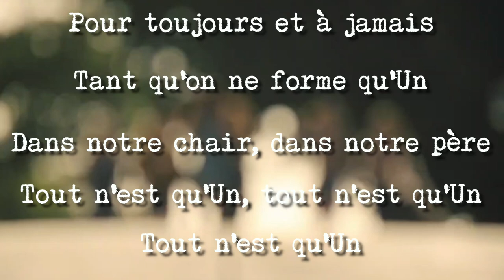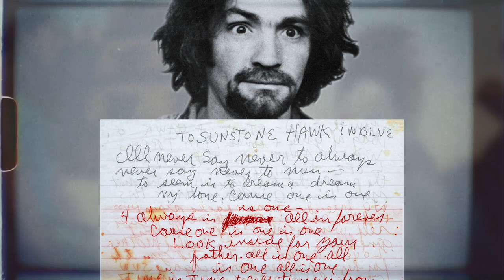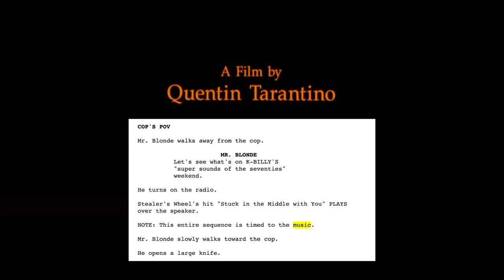LE JUKEBOX DE QUENTIN TARANTINO 👣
🎟 Timestamps :
00:00 - Intro et Explication de l'angle
3:46 - Kill Bill (O-Ren Ishii)
8:09 - Boulevard de la Mort
8:44 - Once Upon a Time in Hollywood
11:20 - Django Unchained
13:40 - Jackie Brown
14:59 - Kill Bill 1 & 2
16:06 - 8 Salopards
17:00 - Reservoir Dogs
20:38 - Outro

En 1992, Quentin Tarantino écrira et réalisera lui même son premier film, Reservoir Dogs, qui sera d'emblée un véritable classique. Une scène en particulier ressortira : celle de la torture, où Mr Blonde s'amuse avec ce pauvre policier tout en dansant sur Stuck in the Middle With you... Un classique dés le premier visionnage, cette scène marquera d'un fer blanc l'intelligence de Quentin Tarantino dans sa séléction musicale.
Car sa musique n'est jamais abstraite ou secondaire dans ses films. Presque comme une actrice principale, la playlist de Tarantino donne tellement d'informations émotionnelle et intellectuelles aux spectateurs, que les scènes ou l'image et la musique s'allient, deviennent directement des poids lourd du cinéma international.

Découvrez ici, dans le Jukeboxe de Tarantino, les analyses de ses scènes les plus mythiques.

Do You Know Music est une chaine de vulgarisation musicale, le but, c'est de vous faire découvrir de nouveaux horizons musicaux, d'en découvrir plus sur vos artistes préférés et surtout, SURTOUT de pouvoir briller en société avec des anecdotes qui claquent.

BREF, Do You Know Music avec son concept "On Fête Quoi Aujourd'hui" est fait pour vous.